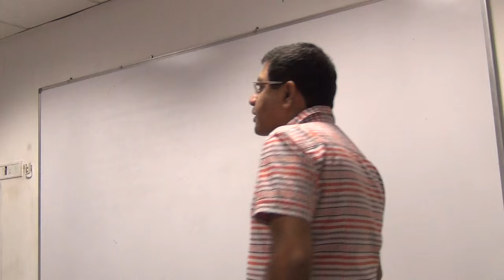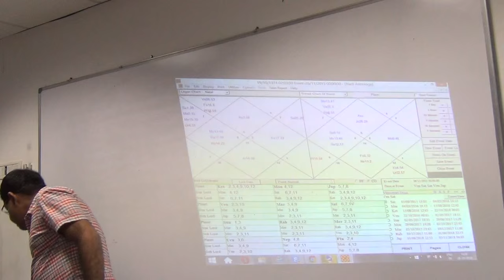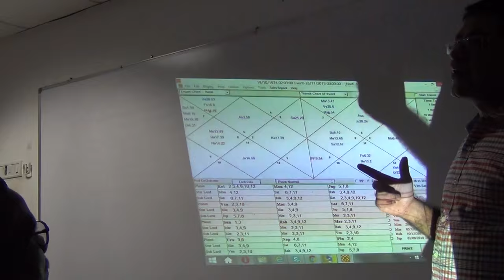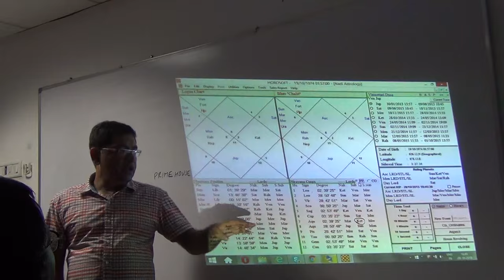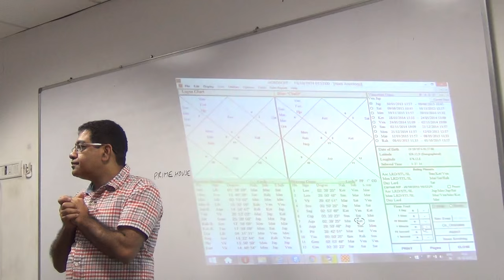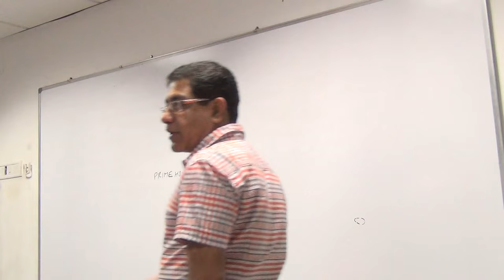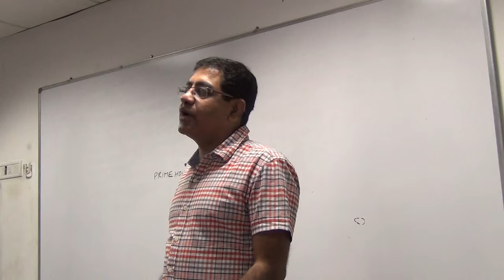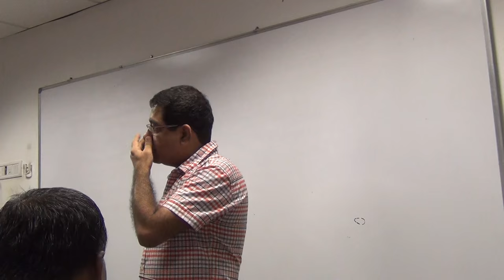Kp System and sub sub Lord Theory - Astrology - Lecture in Mumbai